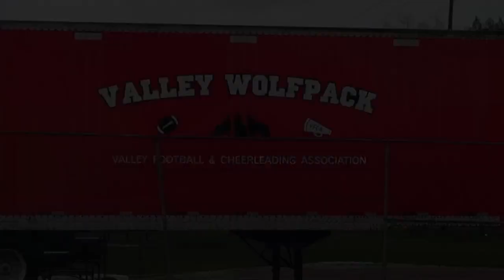Wolf Pack Flag Football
Drew, Aaron and Jack playing Flag football in Sumner